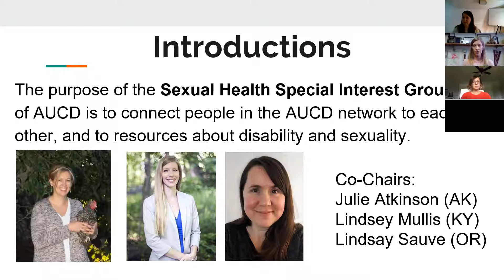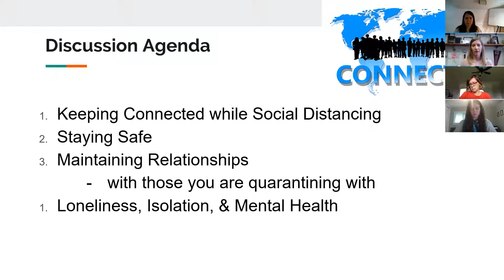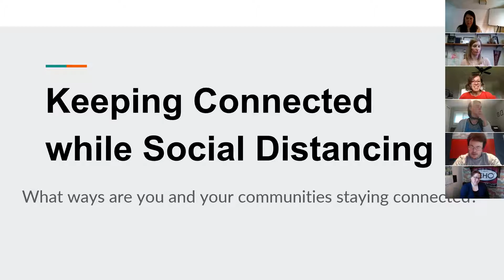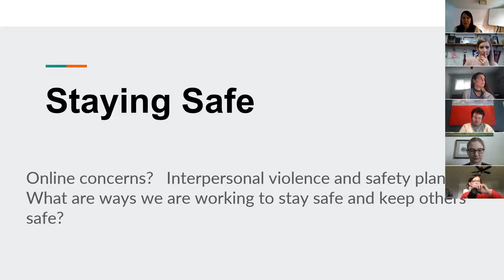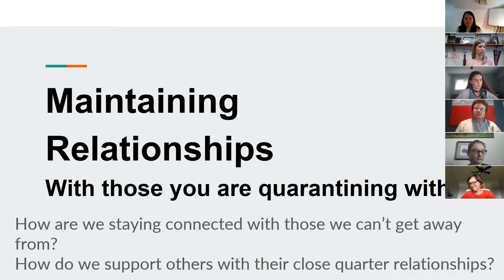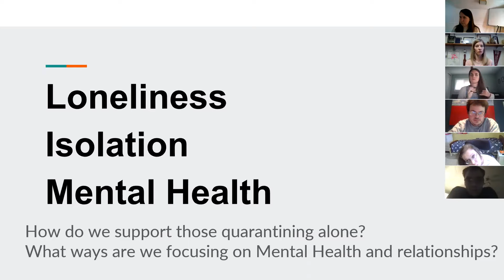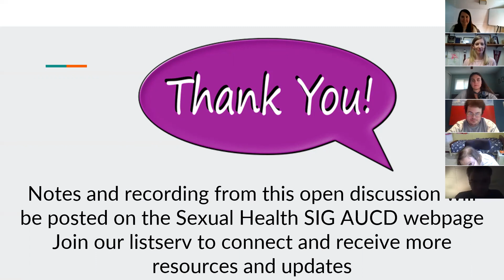Maintaining Relationship Status: An Open Discussion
Join the AUCD Sexual Health SIG for an open discussion to talk about ways to maintain relationships while social distancing. This conversation will begin with a discussion of potential ideas and strategies to help individuals connect during this time. Attendees are encouraged to share and discuss challenges faced along with successful tips and strategies used in their communities.